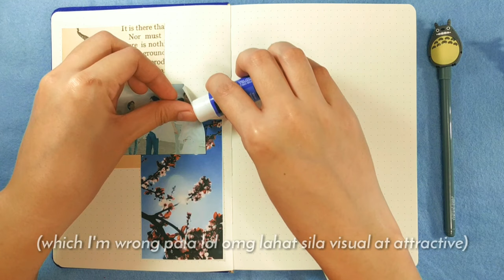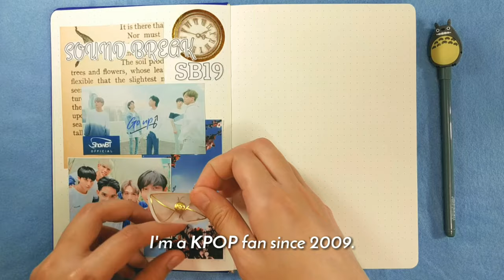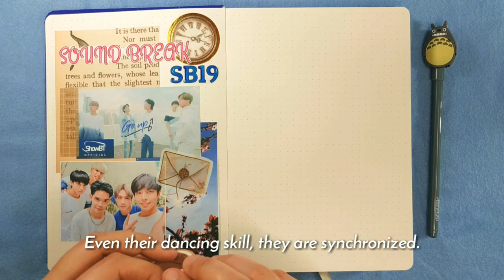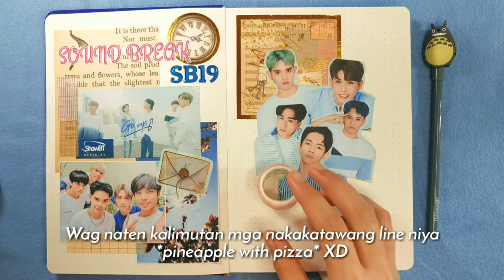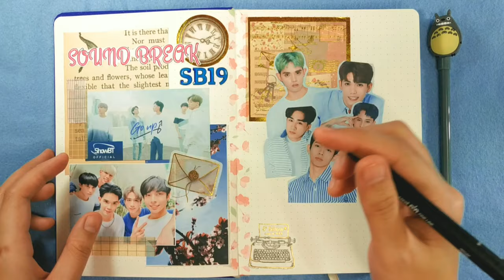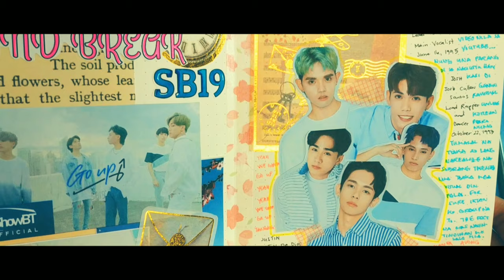SB19 - Filipino Idol Group | JOURNAL WITH ME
This is an SB19 journal. They are the first Filipino idol group that trained under a Korean company. I just want to make a reaction/thoughts about them via journal. Hope you guys enjoyed it!

All rights of CubeEntertaiment

All rights of YG Entertaiment

All rights of BigHit Entertaiment